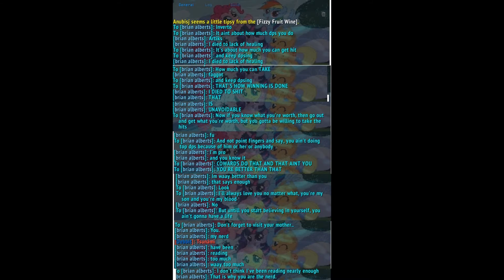Gorefiends speech to his son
Ganbare Phoenix-osann